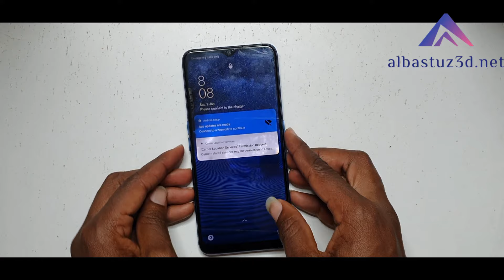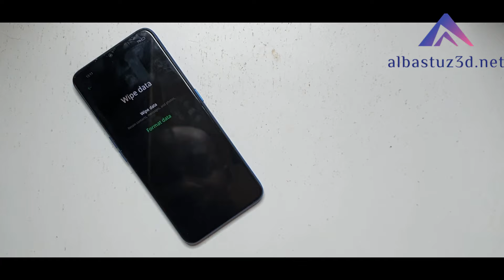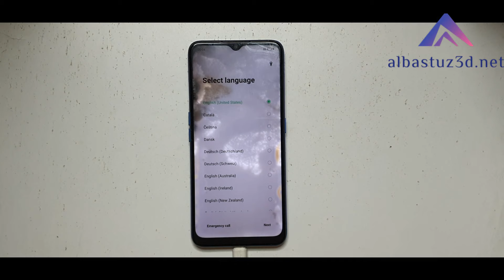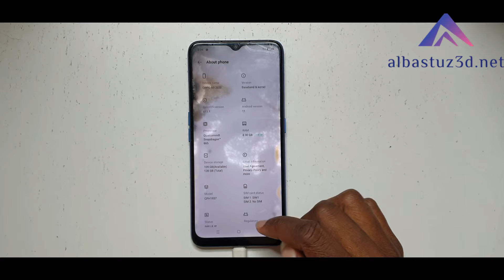Oppo A9 2020 CPH1937 Hard Reset Wipe All Data Reset Screenlock Without PC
Hard Reset Oppo A9 2020 (CPH1937) Without Pc | Remove Password Pin Pattern Unlock 100% Working OPPO_A9_2020_Hard_Reset_Without_Pc.

🎬️ Frp Tutorials...

REGARDS :
Albastuz3d